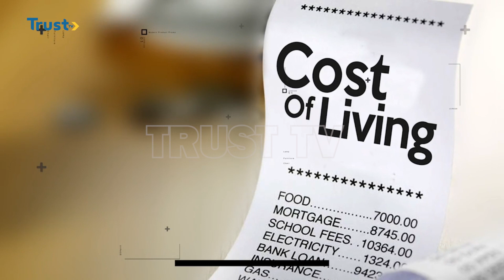FREEDOM OF SPEECH: Nigerians React To Observance Of Free Speech In The Country | TRUST TV